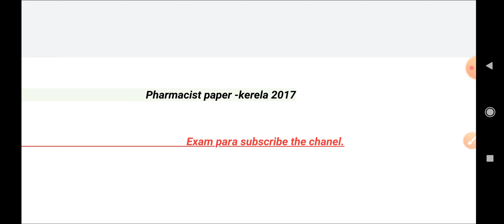KERELA PHARMACIST 2017 PART 3 || UPRVUNL PHARMACIST QUESTION || USEFULL FOR PHARMACIST EXAM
Pharmaceutical schedule videos
biology
For more pharmacy questions video

Useful for TET/CTET/UPPSC/RAILWAY/UPP/BANK/NET/DSSSB/REET/MPPSC/LOCO PILOT/GRAM VIKAS ADHIKARI सभी परीक्षाओं के लिए बहुत ही उपयोगी